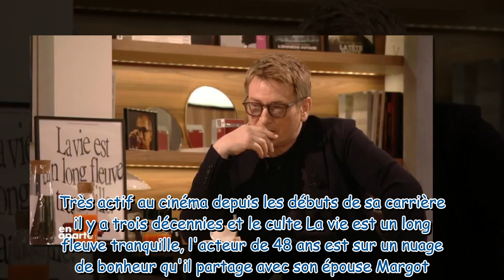Benoît Magimel amoureux : ses mots exquis pour sa femme Margot font craquer une journaliste